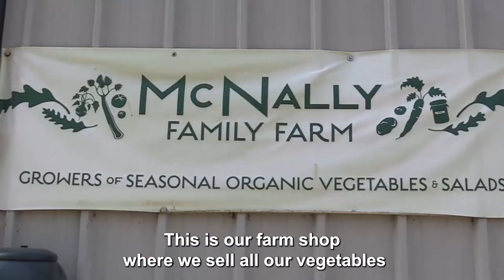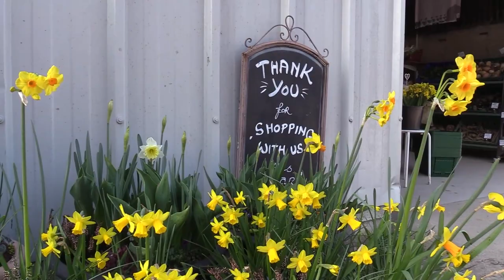We're backing Rural Ireland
"As part of my BackingRuralIreland tour, we're supporting growers, farmers & fishers throughout Ireland. Like McNally Family Farm who grow seasonal organic vegetables to sell in their farm shop as well as to many of Dublin's best markets."
Charlie McConalogue
Minister for Agriculture